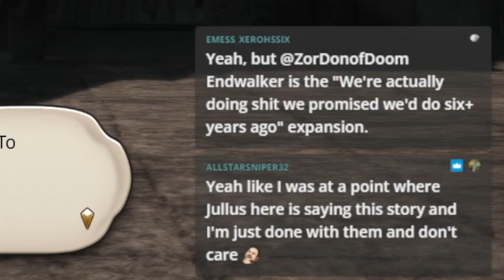ZorDon gets EMOTIONAL over the Ist Legion | FFXIV: Endwalker (2022)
This was originally streamed on Twitch in February!